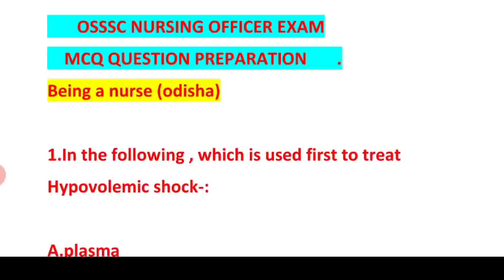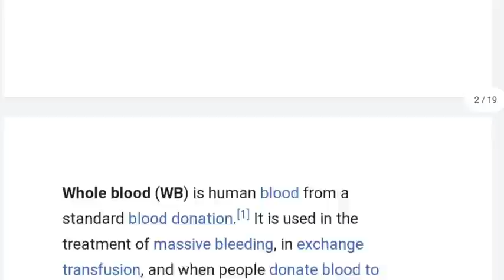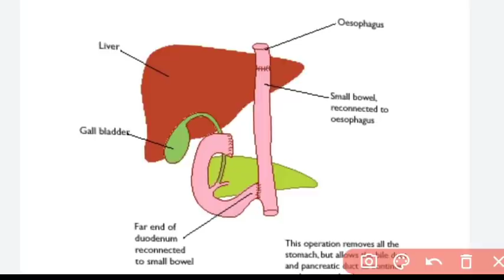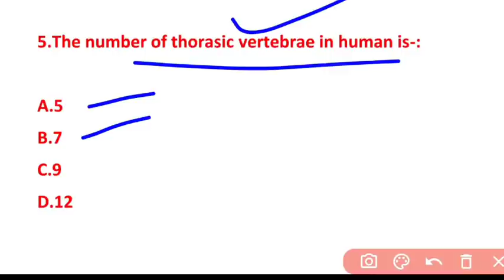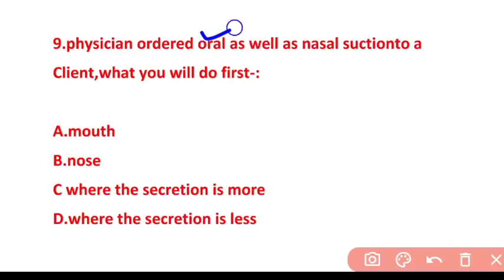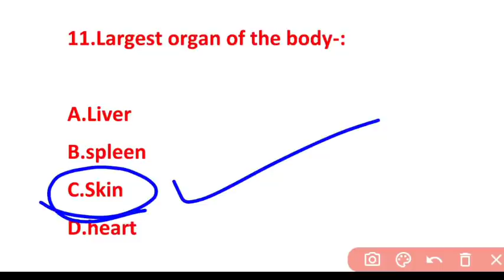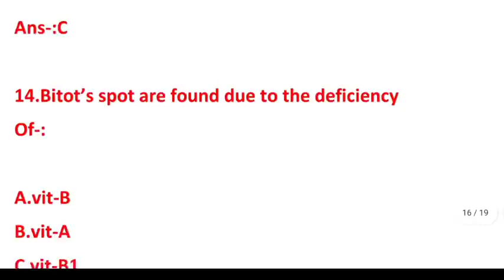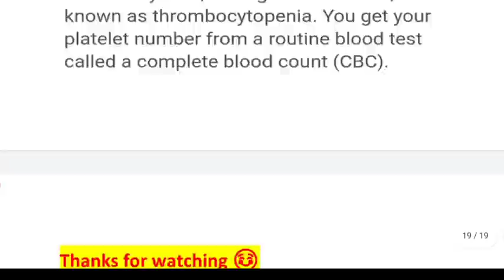OSSSC NURSING EXAM🎯MODEL-19❗NURSING SURE SELECTION MCQ📖QUES.& ANS.❗MOST PROBABLE Q&A OSSSC 2022❗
A SMALL TRY TO HELP YOU PREPARATION FOR--::
AIIMS
ESIC
BSF
OSSSC
NHM
RRB
CHO
NORCET
PGI
NURSING QUESTIONS AND ANSWERS.
NURSING MCQ
NURSING COMPITATIVE EXAMS.
NURSING QUERIES.
NURSING ADMISSION.

Jay Jagannath 🙏🙏🙏

@Odisha Nursing
@Being A Nurse(ODISHA)
@CHSE CATALYST
@Laxmidhar Sir